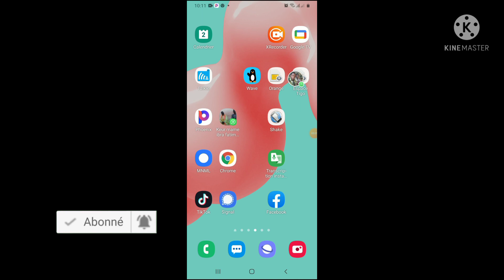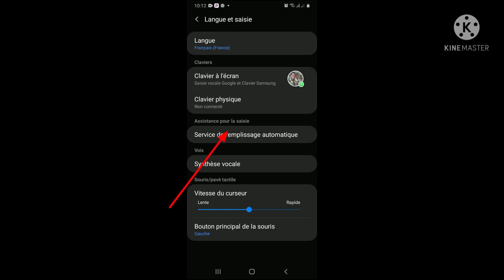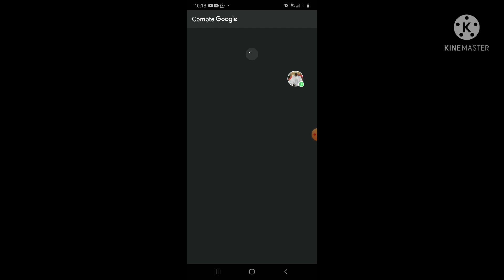comment sauvegarder Tous Les Mode passe son compte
comment sauvegarder tous les mode passe son compte#OmzoTvOfficielTech#sauvegarde#modepasse#

dans cette vidéo je vous montre Explique comment sauvegarder tous les mode passe son compte

N'oubliez pas de commentaire pour tout le suggestions